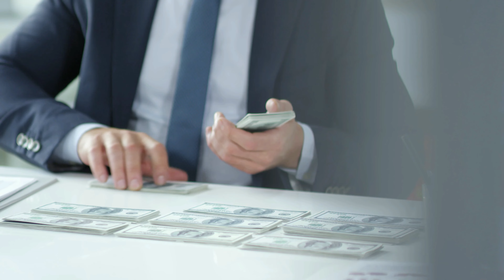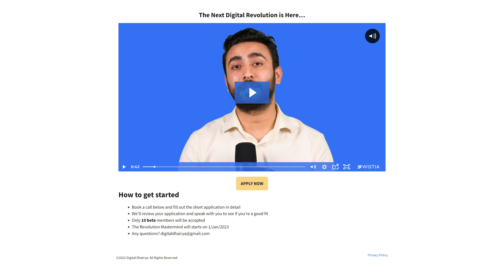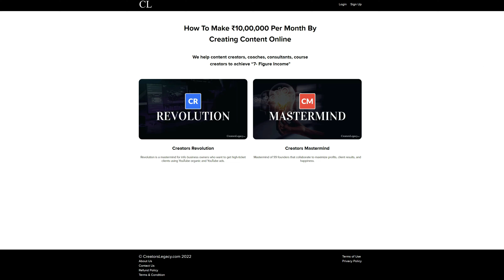How To Make ₹10,00,000 Per Month In 2023 (MY SECRET STRATEGY)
In this video, you are going to learn about How To Make ₹10,00,000 Per Month In 2023 (MY SECRET STRATEGY)

⁣★☆★ CONNECT WITH 𝐃𝐈𝐆𝐈𝐓𝐀𝐋 𝐃𝐇𝐀𝐈𝐑𝐘𝐀 ON SOCIAL MEDIA ★☆★ ⁣
⁣Please understand that watching Dhairya’s videos or enrolling in his programs does not mean you’ll get results close to what he’s been able to do (or do anything for that matter).⁣
Most people who watch his videos or enroll in his programs get the “how-to” but never take action with the information. Dhairya is only sharing what has worked for him and his students.⁣
Entering any business is going to involve a level of risk as well as massive commitment and action. If you're not willing to accept that, please DO NOT WATCH DHAIRYA’S VIDEOS OR SIGN UP FOR ONE OF HIS PROGRAMS.⁣
This video is about When You Feel Like Quitting - Motivational Speech. ⁣